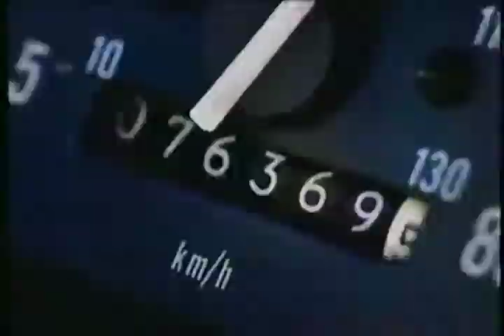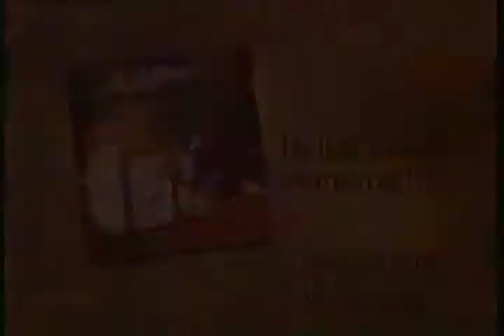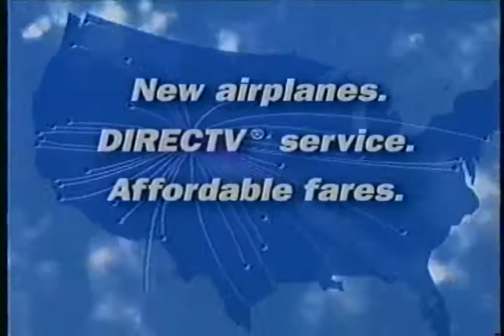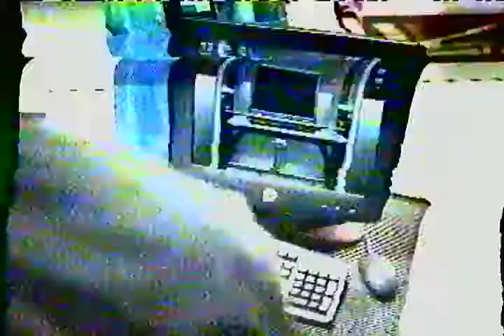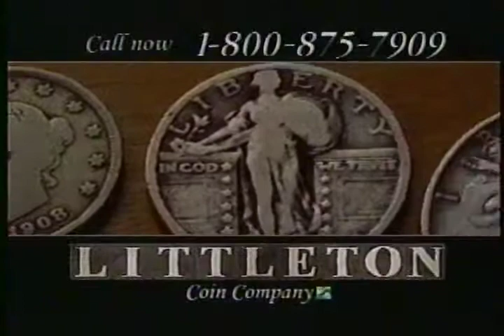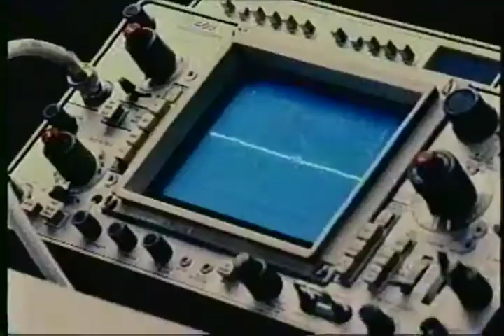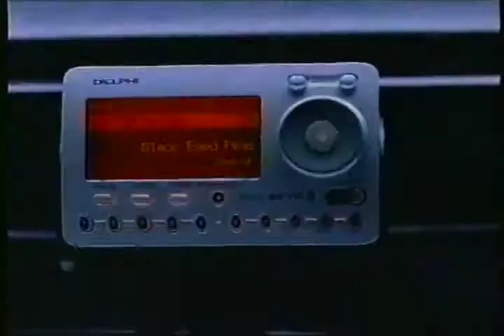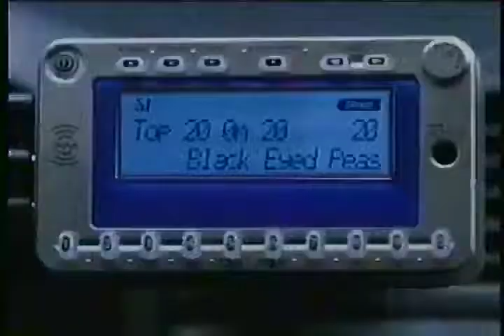OLN (Outdoor Life Network) Commercials, November 2003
The date at the beginning is fuzzy, however after a certain point I know the recording is from November 9, 2003.